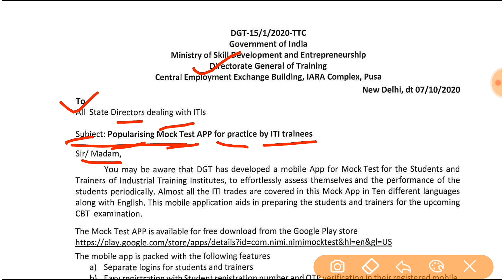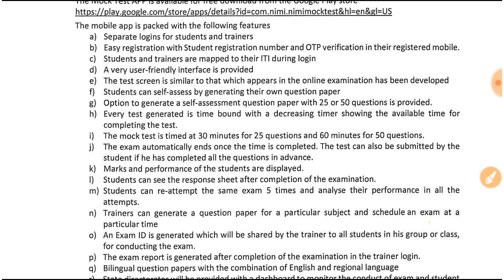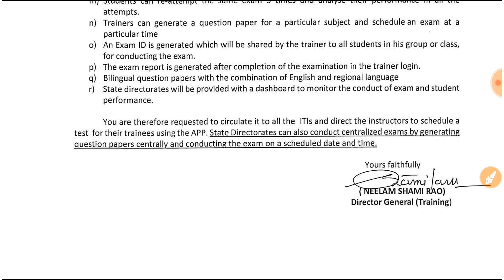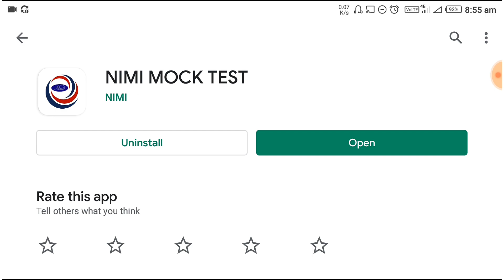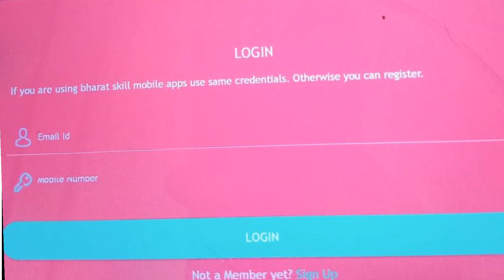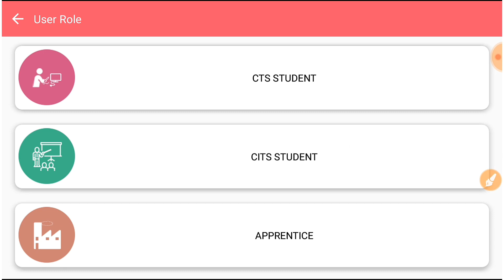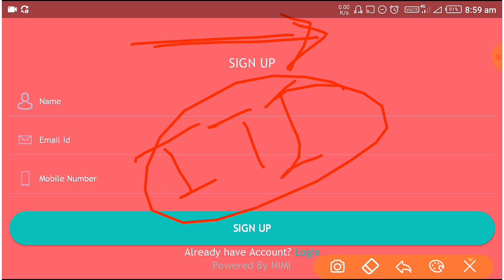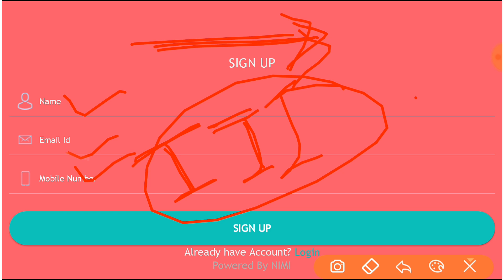ITI ONLINE EXAM | पास होना है तो ये जरूर करे | DGT OFFICIAL UPDATE | ITI ONLINE EXAM 2020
Hello,

iti exam ki taiyari kaise kare
iti pariksha ki taiyari,
iti pariksha kb hogi,
iti exam ki taiyari,
iti ke exam ki taiyari kaise kare,
iti online exam ki taiyari kaise kre 2020,
iti exam 2020 ki taiyari kaise kre,
iti ncvt today update,
iti online exam,
iti online exam test,
iti exam
iti news today
dgt new notice 2020,
iti pariksha 2020,
iti online exam kaise hota hai,
iti online exam demo,
iti CBT test,
nimi mock test online,
nimi mock test registration,
nimi mock test registration problem,
nimi mock test app kaise use kre,
nimi mock test,
nimi mock test exam,
nimi mock test app,